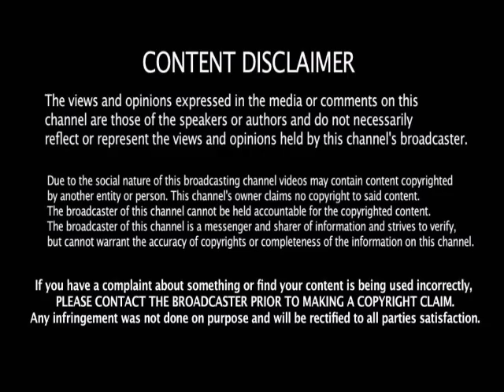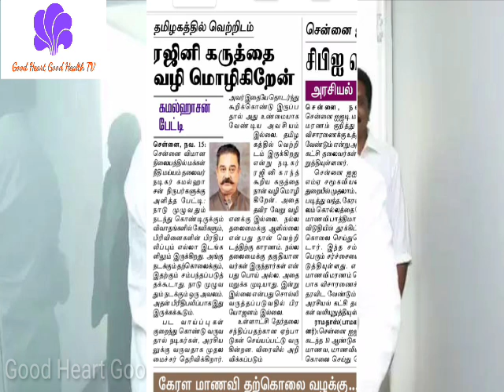ரஜினியின் கருத்து உண்மை கமல் அதிரடி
Kamal support Rajinikanth thought